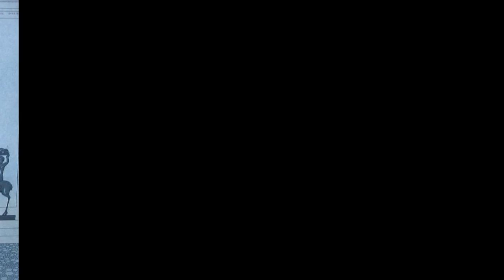[Fallout] Catena alimentare. #4